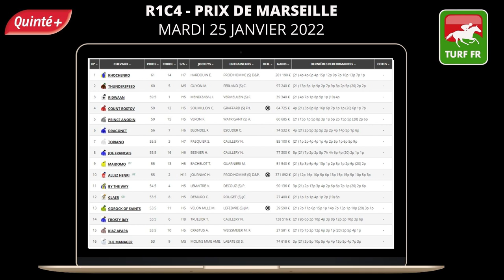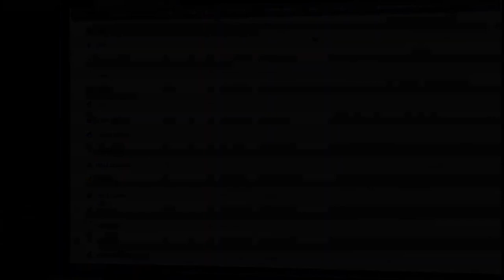Minute Quinté TURF FR : PRIX DE MARSEILLE - mardi 25 janvier 2022 - Cagnes sur Mer 🏇 PMU #266514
🥇 Retrouvez le pronostic exclusif de notre expert Turf Lucius Simenon pour le PRIX DE MARSEILLE - mardi 25 janvier 2022 à l'hippodrome de Cagnes sur Mer en France.

✅ NOS LOGICIELS TURF :
✔️ Logiciel TURF INFO Professionnel Edition: